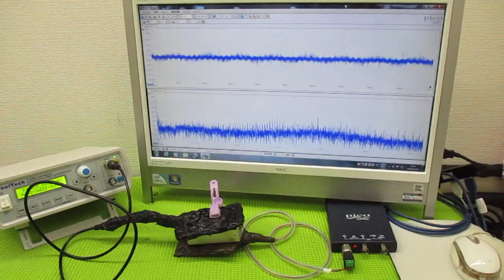超音波と表面弾性波 ultrasonic-labo